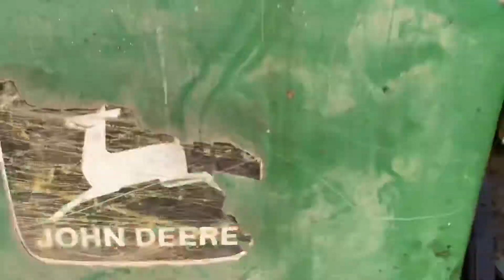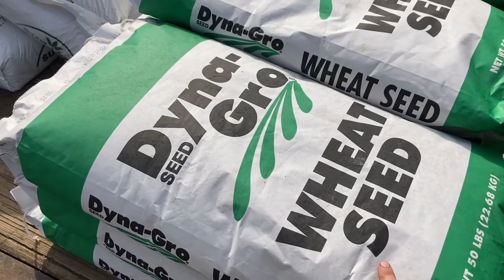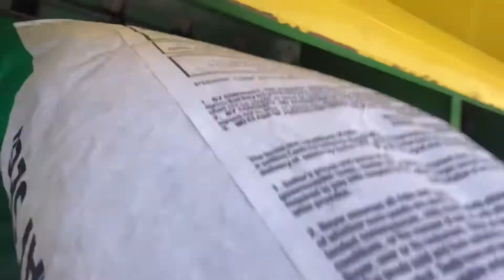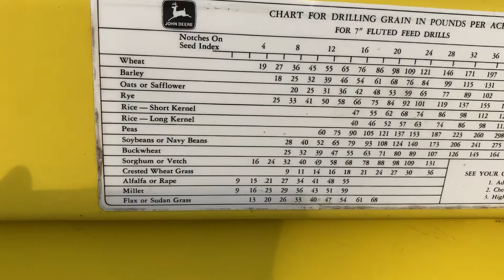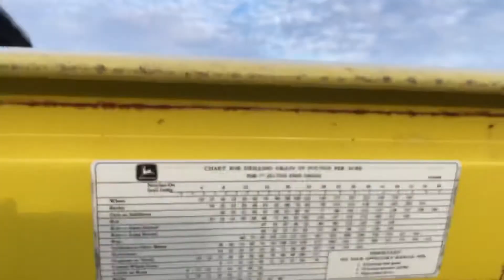Grain drill problems and loading up the drill with dynagrow wheat seed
Sorry for no action of the drill planting. Phone died shortly after I started planting.